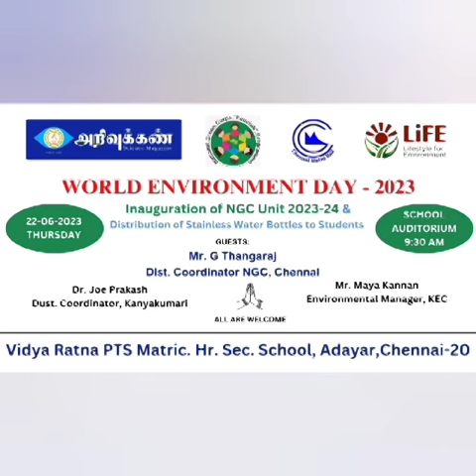let's avoid plastic Carry bags.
let's use alternatives to plastic Carry bags. And let's reuse,reduce, recycle plastic materials.